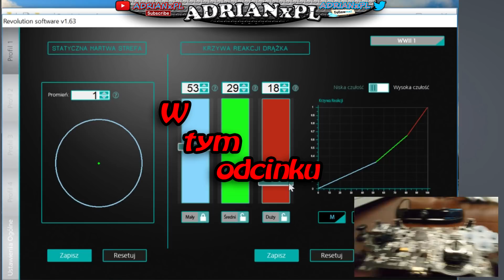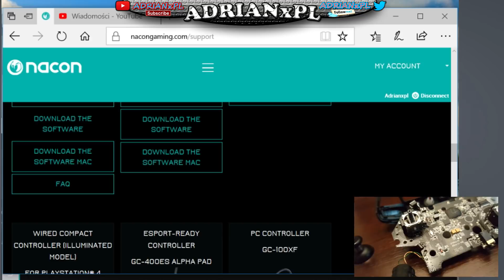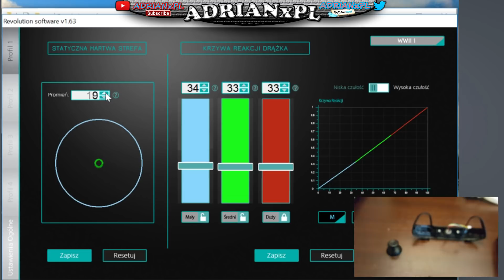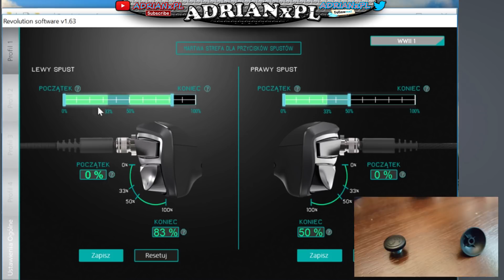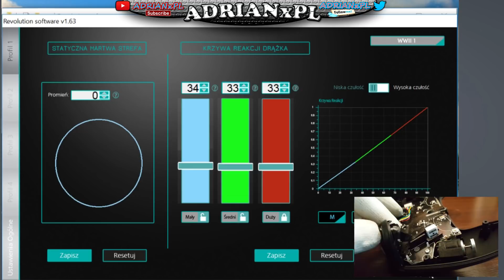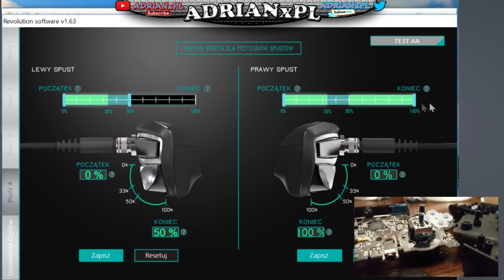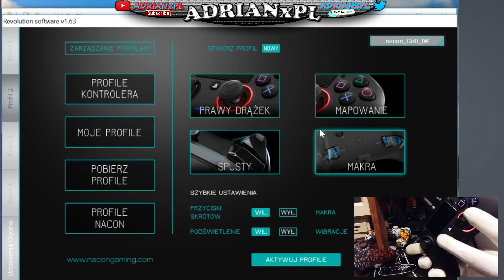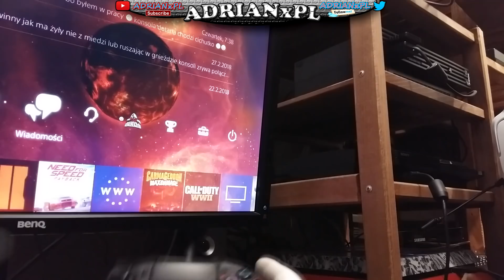Nacon Revolution Pro Controller // Opinia gracza rozbieracza .:))) Test ustawień remap .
Dziś zobaczymy co ma w środku Nacon Revolution Pro Controller  .

Tani w eksploatacji mikro styki można już kupić za 0,5 zł .Prosty w naprawie .Mechanizmy podobne jak w PS4 tylko zamienniki nie oryginał ALPS . Mechanizmy długo wytrzymają w padzie brak taśmy podatnej na przepięcia .Wymiana mechanizmów lepiej nie pisać trochę zabawy będzie .:))Trzeba wymontować dźwignie triggera i stelaż rezystora triggera .Co do procesora zalany glutem co to oznacza :? Pegasus funstation  też taki ma .:))) Wtajemniczeni wiedza o co chodzi .:))Konfiguracja Pada prosta .Przy dużych rączkach nie wygodny , szkoda bo przypadł mi do gustu .:))

Adrian dlaczego nie dodajesz do znajomych na ADRIANxPL ?!

PSN LOGIN :

ADRIANxPL
ADRIANxYT

Społeczność PSN KONSOLOWCY

Jeśli chcesz wesprzeć mój kanał oglądaj materiały i polecaj innym .:))

Pieniądze którymi chcesz obdarować mój kanał przeznacz na swoje hobby lub kup coś pożytecznego  dzieciom .:))

Specyfikacja sprzętu :

Za dużo pisania , większość kolekcji prezentuje na kanale YT